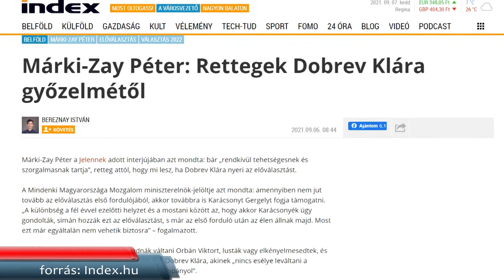Dobrev Klára: A tisztességes politika nem az ellenfelek lealázásáról szól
Hétfő délután Hódmezővásárhelyen a DK miniszterelnök-jelöltje egy körülbelül egy órás utcafórumot tartott, ahol közel kétszázan vettek részt. Dobrev Klára a rendezvény java részében a jelenlegi kormányt és annak vezetőjét, Orbán Viktort bírálta. Magát megcáfolva azonban úgy fogalmazott: egy olyan országos politikát szeretne, ahol a résztvevők nem egymást szidják, hanem az értékek kerülnek előtérbe. A rendezvényen Mucsi Tamás, a párt országgyűlési képviselőjelöltje is részt vett.